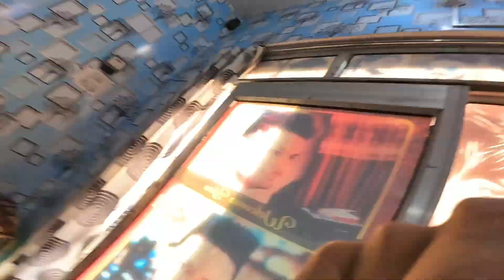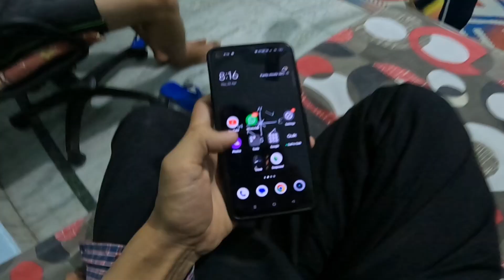अंकिता खो गईं मेले में और आज pahadi biker ji के साथ वीडियो कॉल की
VLOG 276

uttrakhand # VLOG

Thank you so much @pahadiInsaan